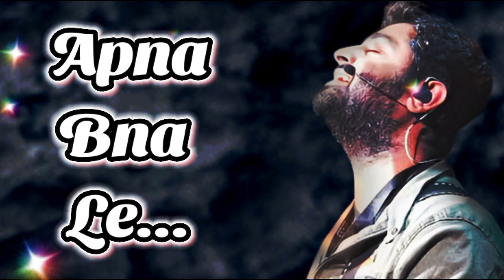Tu Mera Koi Na Hoke Bhi Kuch Lage(Apna Bana Le Piya) ArijitSingh | Bhediya video 💥❤️💥❤️❤️❤️💥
Viksit
🥺 Apna Bana Le
❤️‍🩹 Aesthetic Status
🕊️ Slowed & Reverb 💫 4k full screen lyrics Status 🥀
aesthetic status
lyrics status
Lofi song
Song
Lofi status
slow reverb status
Slowed and Reverb song
watsapp status
love song, tag your love
love watsapp status
Bhediya movie song
Arijit Singh song
Apna bana le aesthetic status
apna bana le watsapp status

love songs
opm songs
opm 2023
best old songs 80's 90's
opm love songs tagalog
love
best love songs
beautiful opm love songs
opm 80s
best old songs
opm classics
opm classics medley
relaxing beautiful love songs 80's 90's
opm classic hit songs
opm classic love songs
beautiful opm love songs of all time
love songs 80s 90s
love songs 80s 90s playlist english
love songs romantic

apna roop rang so jao
apna time aayega
apna college
apna bhi haal tumhare jaisa hai
saajan
apna bana le lyrics
apna bana le lofi
apna bana le piya song
apna time aayega serial

Dhawan,Kriti Sanon | New Song 2022

tu mera koyi na hoke bhi kuchh laage
tu mera koi na hoke bhi kuchh laage
tu mera koi na hoke bhi kuchh lage
tu mera koi na hoke bhi kuch lage
tu mera koi na hoke bhi kuch laage
tu mera koi na hoke bhi kuch lage song
tu mera koi na hoke bhi kuch lage status
tu mera koi na hoke bhi kuch lage lyrics
albert tu mera koi na hoke bhi kuch lage
hoke bhi kuch lage
tu mera koi na hoke bhi kuch lage ringtone
tu mera koi na hoke bhi kuch laage full song